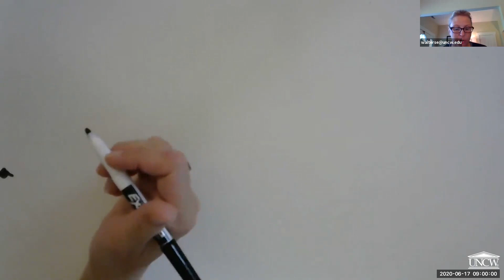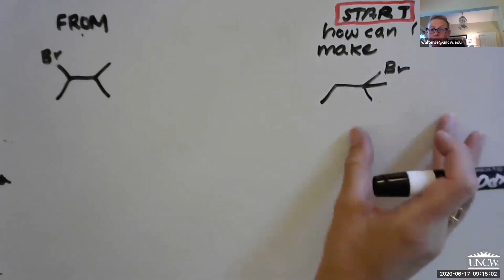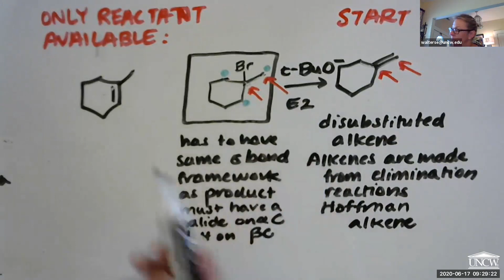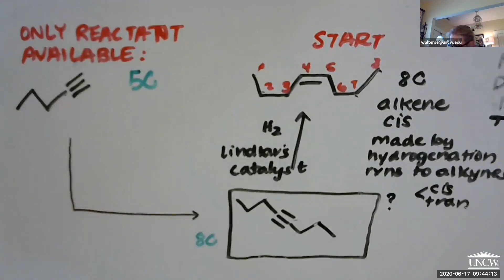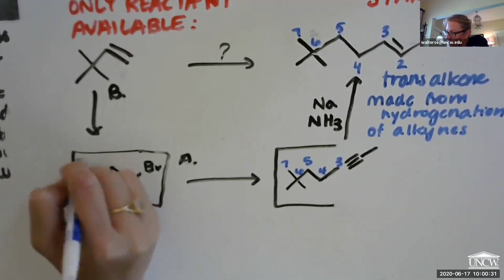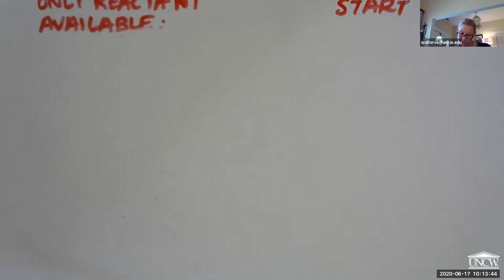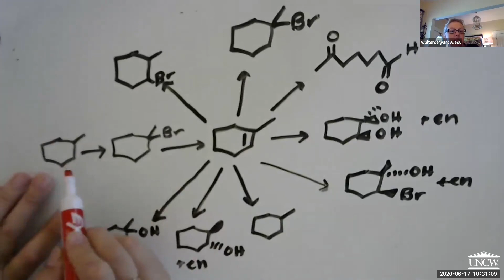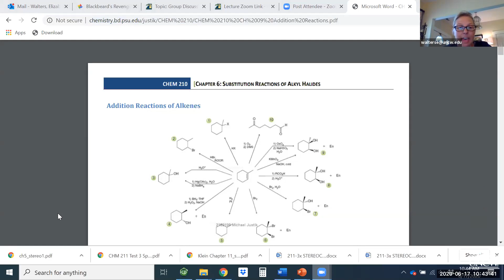CHM211 lecture 19